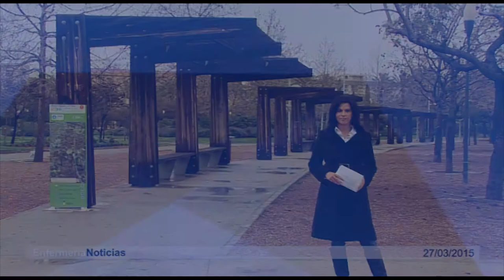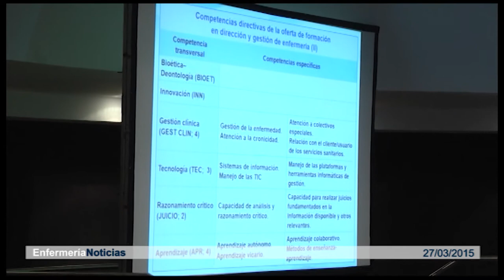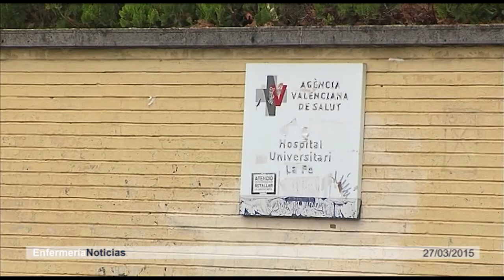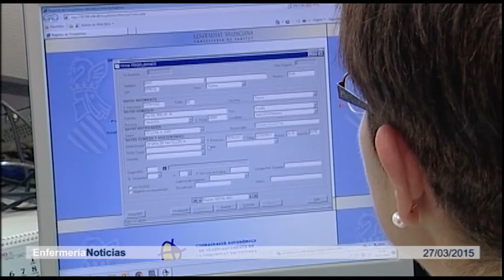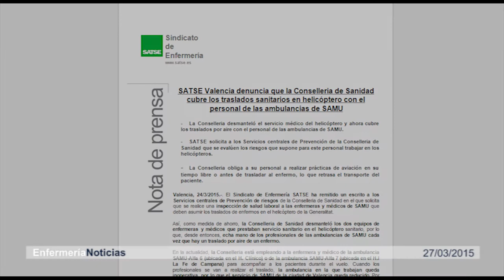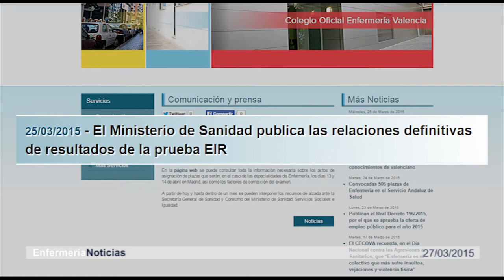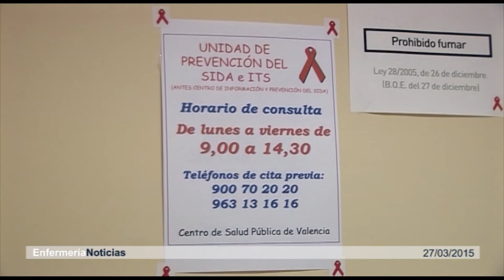Informativo 27/03/2015 | Cecova TV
Estudios actuales facultan a la Enfermería para la gestión, la planificación y la toma de decisiones, pero no para el desarrollo personal.
Un trabajo reciente identifica el primer mapa de competencias para directivos de Enfermería. Esta semana hablamos también del papel de las enfermeras en los equipos de trasplantes y del año que se acaba de cumplir desde que se dio la primera voz de alarma por el último brote de ébola.